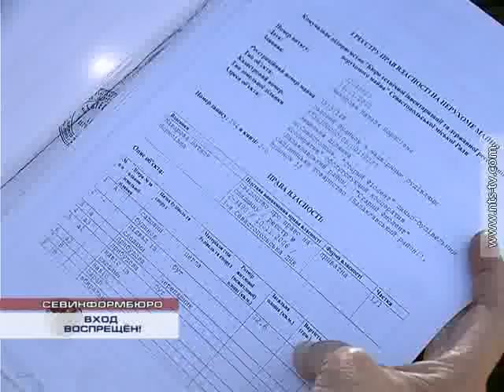База отдыха "Каравелла"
Снос дач и захват участков